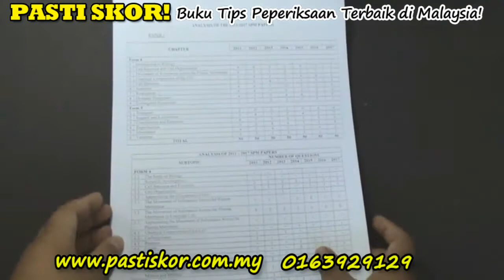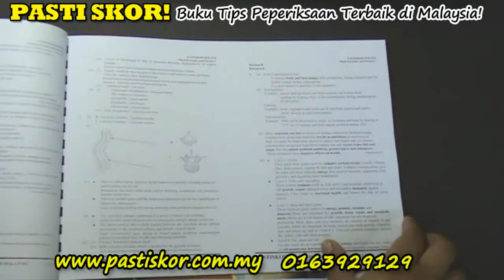2020 Biologi Exam Tips Book